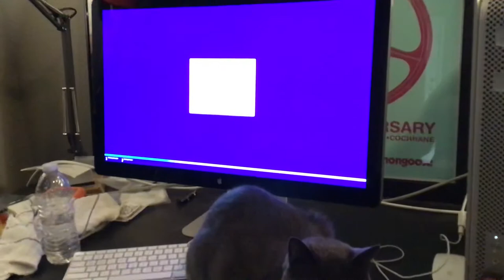Cat tries to save Mac from Windows 10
Trying to install Windows 10 on my Mac Pro and Sasha my Russian Blue cat is trying to save me from ruining this computer.